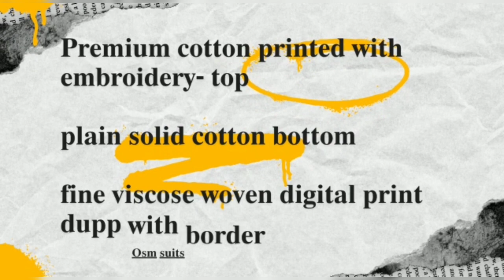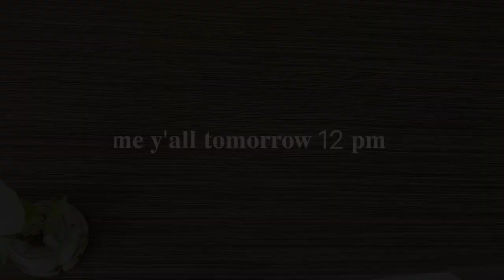ganga brand latest catalogue || OSM ASMR || OSM SUITS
ganga brand latest catalogue

VIDEO HIGHLIGHTS

ganga unstitched suits
ganga brand cotton suits with price
ganga suits wholesale price
ganga suits online wholesale
ganga suits latest catalogue 2022 with price
ganga suits factory
Ganga cotton Suits online shopping

FABRIC DETAILS

Ganga brand
premium cotton print with embroidery top

solid cotton bottom

fine viscose woven designer dupatta

COD AVL IN MOHALI,CHANDIGARH & LUDHIANA

ganga suits
ganga suits with price
ganga suit
osm suits
pooja rathi ganga suits
osm
pooja rathee ganga suits
ganga ke suit
ganga brand ladies suit
branded suit
pooja rathi
ganga dupatta
kadyan suit
katean market mangolpuri latest
majha creations
pankaj thakur boutique ludhiana
punjab silk store ghumar mandi ludhiana
suit video
suits
42 hip plazo cutting